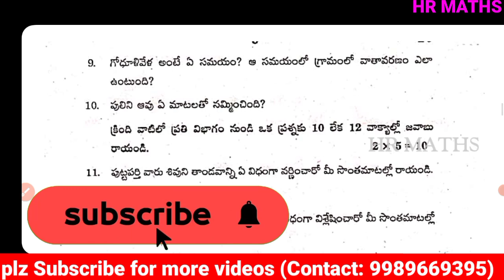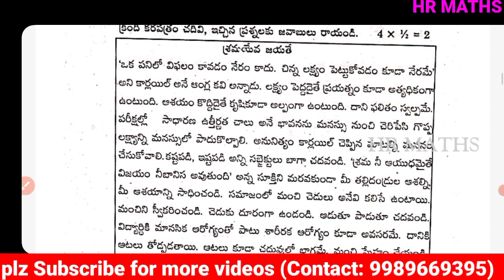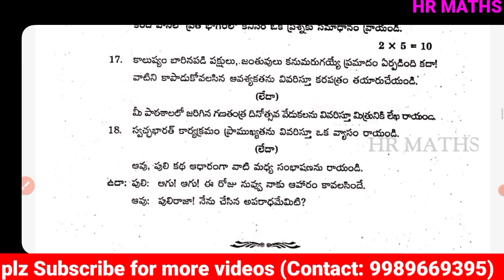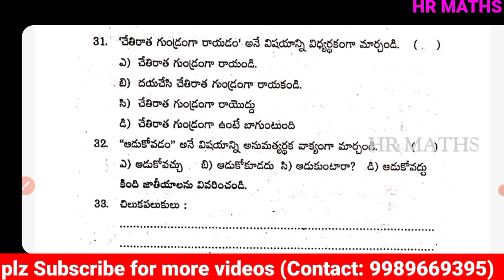Ap 9th Class telugu SA2 Exam Model paper 2022 |Ap 9th class Telugu Model paper For SA2 Exams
👉What's App :
👉HR Maths 05: